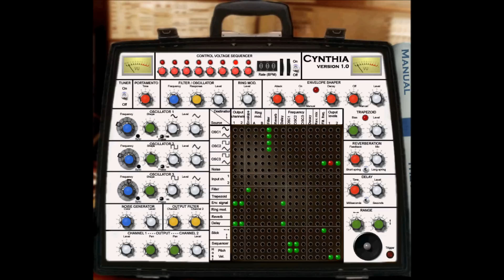CYNTHIA by NINE COWS ( best free vst emulation of a EMS synthiA )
CYNTHIA by NINE COWS (VIDEO REMAKE)
Synthi A by EMS (also known as VCS3).
website says
Do you miss the old days when a synth was not plug n play, but a challenge in routing? Where you had to tune a synth before you could play it and where spring reverbs and filters would go nuts?
then this is the synth for you, it has been claimed over the years that this is the best free version of an EMS Synthi A. synth to date.

EXTRA NOTE

SOME VST DEVELOPER DO EXCEPT DONATIONS OR WHY NOT BUY ONE OF THERE PRODUCTS TO SHOW YOUR FULL APPRECIATION.

IF YOU SEE THESE PLUGINS FOR SALE OR ILLEGAL DOWNLOAD ANYWHERE ELSE ON WEBSITES WITHOUT THE ORINGAL OWNERS PERMISSION, PLEASE CONTACT THE ORIGINAL DEVELOPER, BECAUSE THERE MAYBE RESTRICTIONS ON RE-DISTRIBUTION AND COPYRIGHTS

OTHER  NOTE IN NOT A MUSICIAN AS YOU MIGHT OF GUESSED

just a quick remake sound on old video was getting a little old, plus i think i recored it with a mic. well the last video i made was popular so i thought id do it again. i have also made other versions of ems synth also found for free or donationware on my channel uproar24 ,